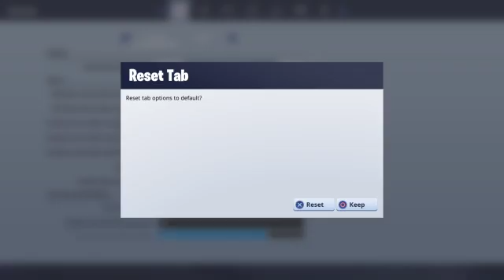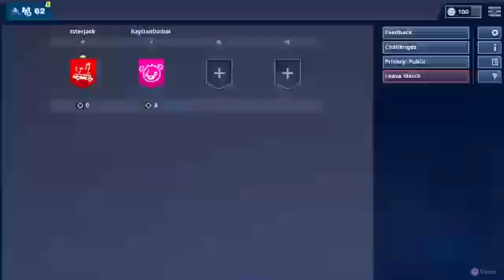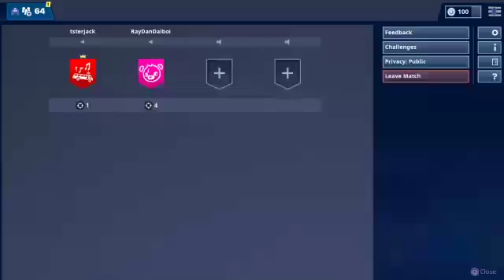My crismis speshol pt2